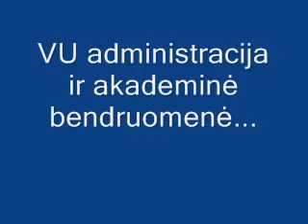„Universitas Vilnensis - mūsų skaitytojų pastebėjimai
Universitas Vilnensis skaitytojų nuomonės